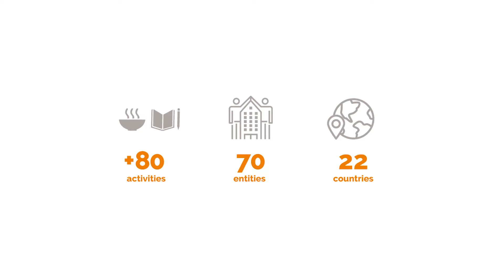Repsol International Volunteering Week – Fundación Repsol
About a thousand Repsol volunteers from 22 countries working for the SDGs: Zero Hunger and Quality Education. Repsol International Volunteering Week has contributed to improve the quality of life of more than 12,000 people, with the collaboration of 70 social entities. Thank you all for joining the social energy!